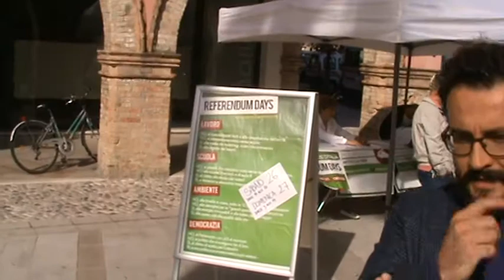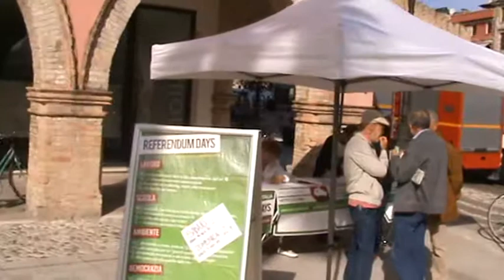FRANCESCO TOMBA: E' "POSSIBILE" UNA NUOVA POLITICA CON CIVATI !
Francesco Tomba a Portogruaro per gli otto  Referendum , ci spiega come sta ora facendo Politica e come è "POSSIBILE" cambiare assieme a Giuseppe "Pippo"  Civati, fuoriuscito dal PD per "incompatibilità" con le idee di Matteo Renzi, pronti a breve con un nuovo Partito più democratico...

Si sono visti firmare anche alcuni esponenti del PD portogruarese e rappresentanti del Centrodestra  presenti nella Maggioranza consiliare, a testimonianza dell’interesse trasversale  dei quesiti posti nel Referendum...

Lavoro, Scuola, Ambiente e Democrazia i quattro temi posti all'attenzione!